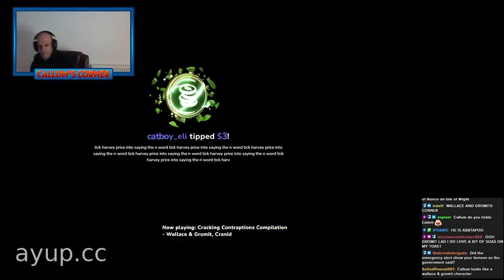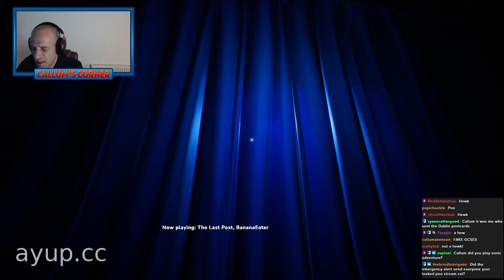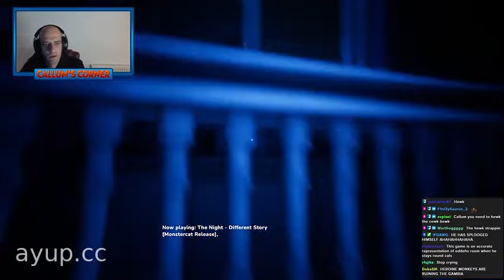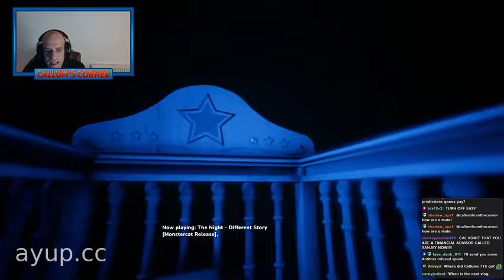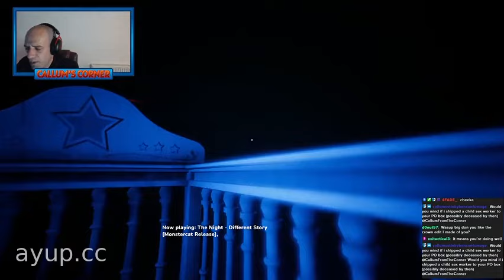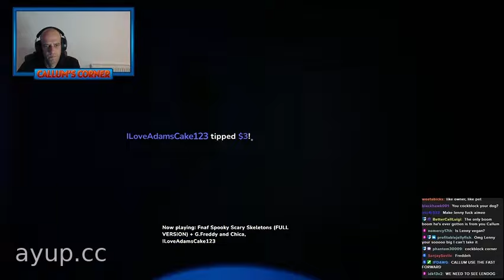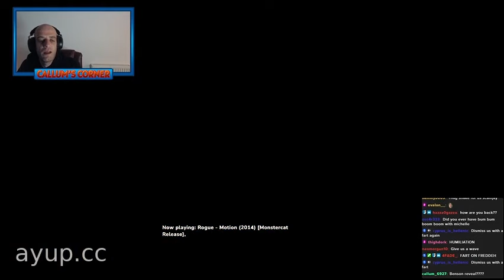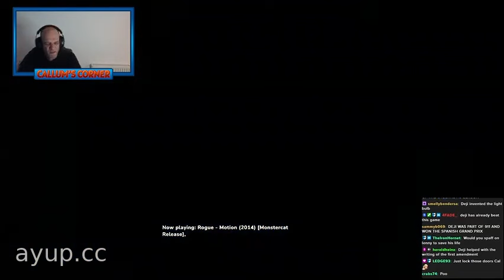I Have Returned - Callum Corner Stream Highlights - 24th April 2023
Callum back on Twitch playing The Joy Of Creation.